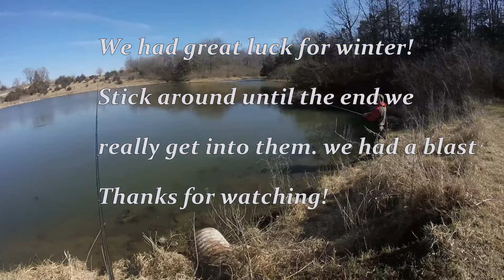February Bass fishing in Iowa One After Another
Equipment used:
rod1: 13 fishing omen black 2
reel1: Lews speed spool LFS
Rod2: Duckett Micro Magic
Reel2: Lews tournament pro
Lures used: a 3/8 custom scheels jig with zoom super chunk trailer in the beginning for both of us then I used a white double willow blade spinnerbait slow rolling on the bottom and my dad used a black and blue chatter bait. when he caught 3 in a row he was reeling in slow and stopping just before the cattails and the were hitting it on the fall. We had so much fun and great luck I'm sure the water temp was in the mid 30's and we still had great luck. Hope you Enjoyed!